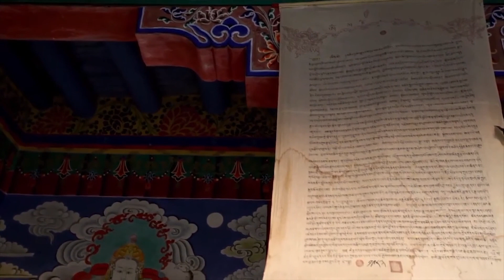Music for Studying - Relaxing Piano Music || Ambient Study Music To Concentrate, Focus Music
This music is ideal for sleeping, studying, working, cleaning, and house chores, taking a walk, gardening, reading, gaming, meditation, spa, cooking and relaxing with friends

The best music to de-stress is here. Explore this channel to listen to relaxing melodies that will help you get in the zone.

Try relaxation music was created with the sole purpose of supporting and promoting new or upcoming artists' work for free. The artistic work includes music and visual art ( such as ceramics, photography, video, filmmaking, and Animator ).
Artist who are interested in promoting their work with Try relaxation Music, send your work to our email and also include where the listeners can get or find your work.